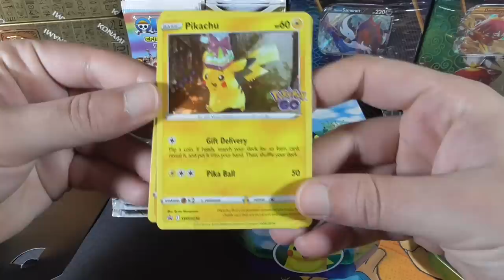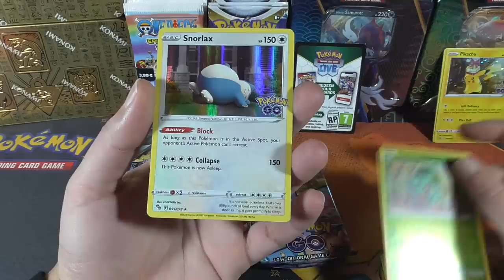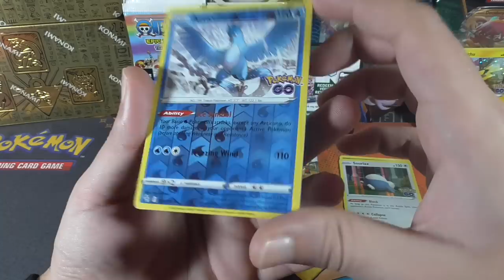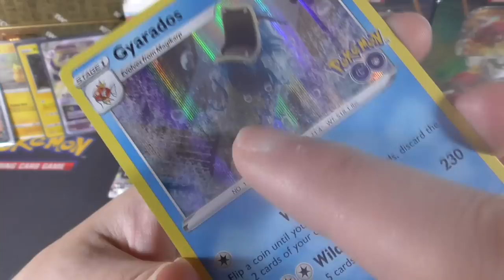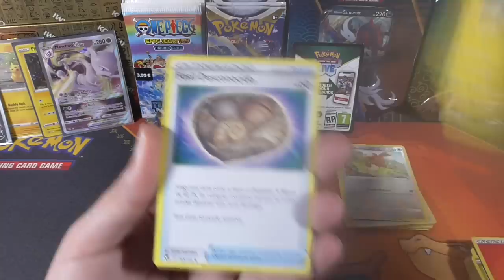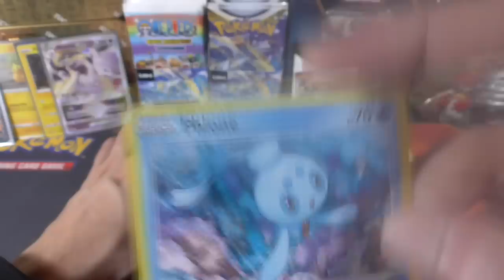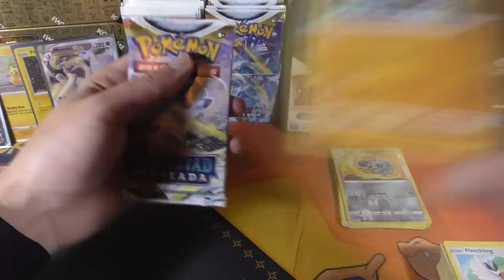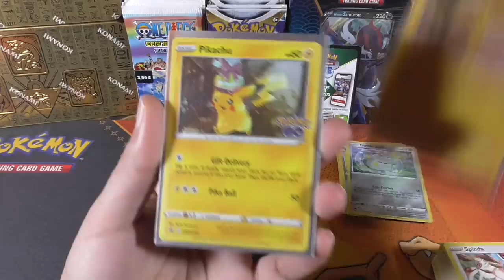ABRIENDO UNA LATA DE POKÉMON GO Y 6 SOBRES DE CARTAS POKÉMON TEMPESTAD PLATEADA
ENHORABUENA AL GANADOR DE ESTA SEMANA: Mart2022k.j
Apertura de una lata de cartas Pokémon Go con 4 sobres de esta edición, abriremos también 6 sobres más en busca de las cartas V, v-astro, full art y de arte alternativo!

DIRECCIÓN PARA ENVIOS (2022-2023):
APARTADO POSTAL 39
07710 SANT LLUIS
ESPAÑA

HORARIO DEL CANAL:
Miércoles y Viernes aperturas de cartas Pokémon TCG
Domingo unboxings varios de otros TCG como Yu-Gi-Oh!, Dragon Ball Super, Harry Potter, Final Fantasy, etc.